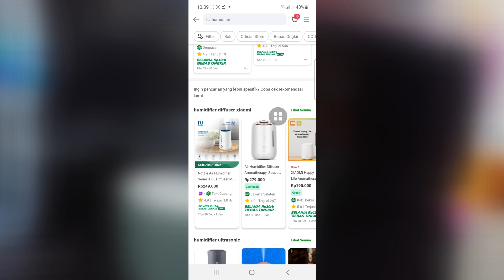Cara Membuat Alat Humidifier Fogging Disinfektan/Ultrasonic Mist Maker Sendiri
Cara membuat alat humidifier sendiri atau alat fogging disinfektan / ultrasonic mist maker sederhana, biaya murah dan bagus, dapat keluar asap berupa uap air yang tidak panas. Cara kerja alat misting embun ini banyak digunakan untuk mesin nebuliser, pelembab wajah, fogging dan lainnya.